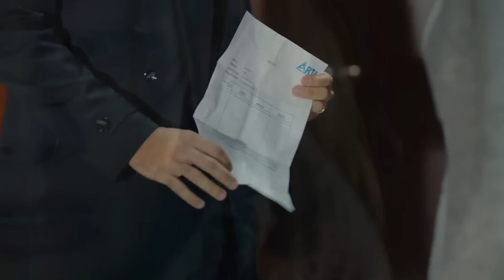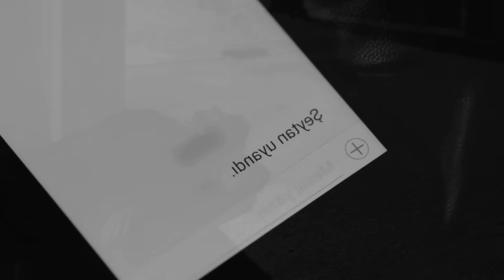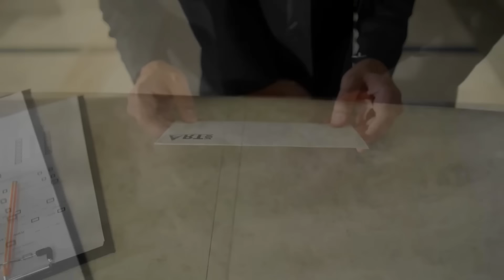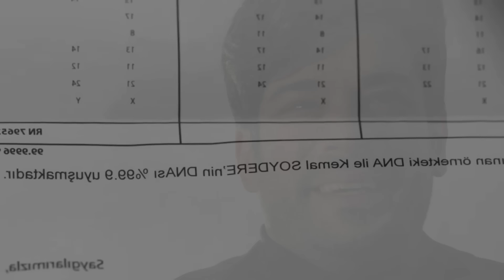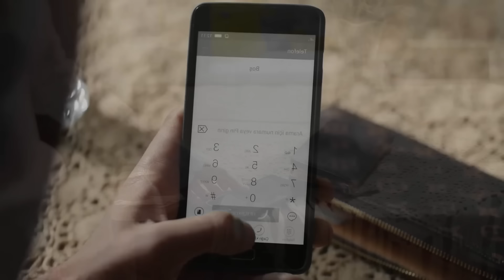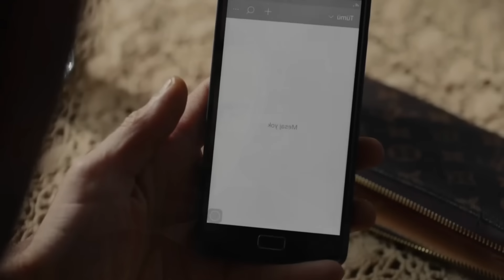Endless Love Anticipazioni Speciale 17 ottobre: Tutta la Verità su Deniz finalmente Svelata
🌟 Ciao a tutti, sono Isabella! 🌟

Nel video di oggi che riguardano le anticipazioni di Endless Love, vi porto dietro le quinte e vi svelo cosa ci aspetta nel prossimo episodio. Siete pronti a immergervi in un'avventura piena di sorprese e colpi di scena? Non perdete l'anteprima esclusiva che abbiamo preparato solo per voi!

👀 Volete continuare questa avventura con noi? 👀 Per farlo sapere:

Lasciate un commento qui sotto scrivendo "seconda parte" se siete impazienti di vedere cosa succederà!
Condividete il video con gli amici che amano le storie avvincenti quanto voi!

Grazie per il vostro sostegno e per essere parte della nostra community. Non vedo l'ora di leggere i vostri commenti e di condividere ancora più emozioni con voi!

💬 Diteci: cosa sperate di vedere nel prossimo episodio?

Arrivederci al prossimo video, Isabella